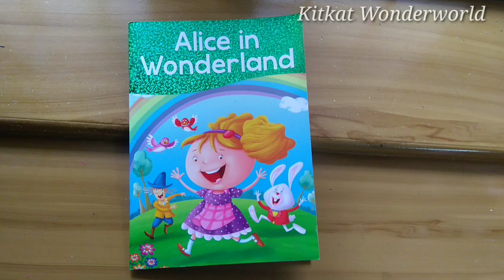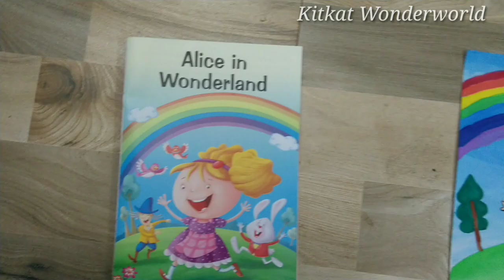Alice and the Rainbow: Alice in Wonderland inspired painting- watercolour tubes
Ep 30

Christeena is so excited after reading Alice in Wonderland. Here is a video as a result of it- Alice in Wonderland inspired painting. Watercolour tubes are used for this. Step by step Drawing Alice in Wonderland.